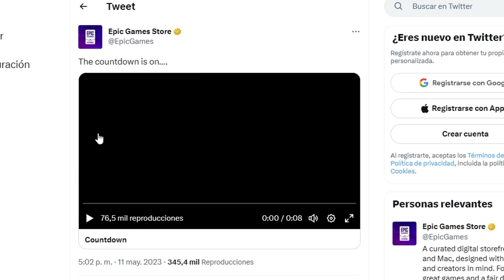NEW👉OFFICIAL CLUES FOR THE 1st MYSTERY GAME 😱 AND SLOW MOTION (ALL SYMBOLS) 🤔 EPIC GAMES STORE 2023